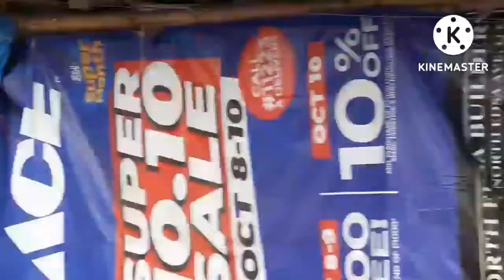TAAL VOLCANO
GET CONNECTED